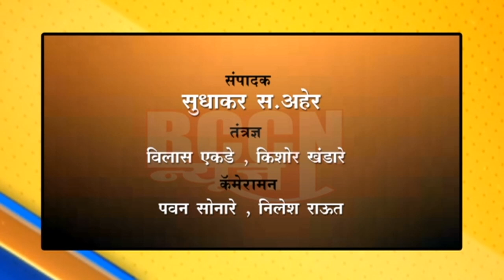बुलडाणा : नियमांचे पालन करत ठिकठिकाणी डॉ बाबासाहेबांना भीमअनुयायांनी केले अभिवादन...